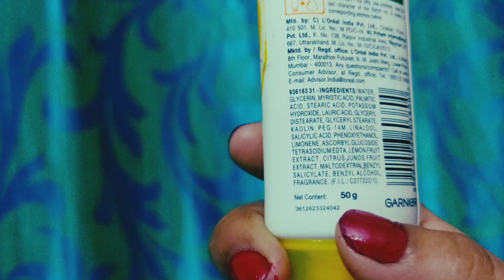Garnier Skin Naturals Bright Complete Vitamin C Face Wash